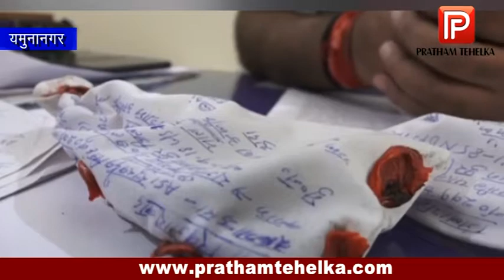होटलकर्मी 36 ग्राम अफीम और 12 ग्राम स्मेक के साथ काबू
यमुनानगर, 10 सितम्बर। नशा तस्करी और युवाओं में बढ़ते नशे की लत पर रोक लगाने के लिए पुलिस प्रशासन ने अपनी कमर कस ली है। यमुनानगर पुलिस की सीआईए 2 टीम ने गुप्त सुचना के आधार पर नशे के खिलाफ बड़ी कार्रवाई करते हुए पौंटा हाईवे स्थित हथनीकुंड के नजदीक एक होटलकर्मी को करीब 36 ग्राम अफीम और 12 ग्राम स्मेक के साथ काबू करने में सफलता हासिल की है। जानकारी के अनुसार पकड़ा गया आरोपी युवक नशे के सामान को आसपास के शिक्षण संस्थाओं में युवाओं तक पहुंचता था। पुलिस ने आरोपी को गिरफ्तार कर उस पर नशा अधिनियम के तहत मामला दर्ज कर कार्रवाई शुरू कर दी है। पुलिस पकडे गए आरोपी को जल्द कोर्ट में पेश कर रिमांडपर लेगी ताकि नशे संबंधित और मामलों का खुलासा हो सके।